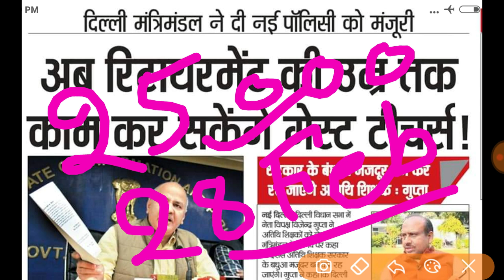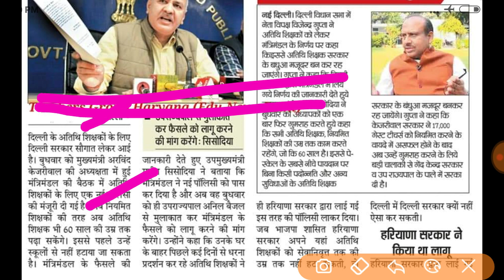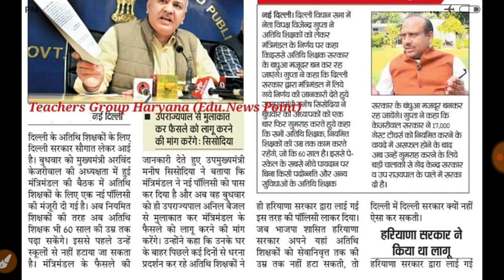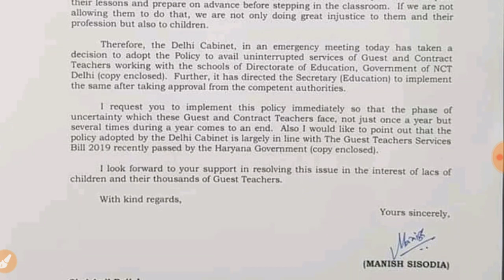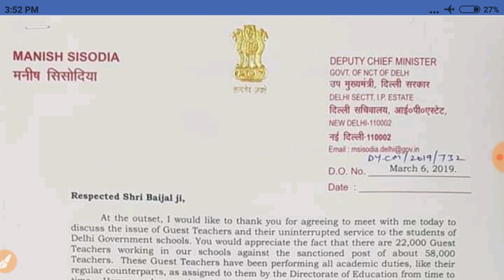Delhi guest Teacher bill || new bharti in delhi || prt tgt pgt || what is next steps 2019